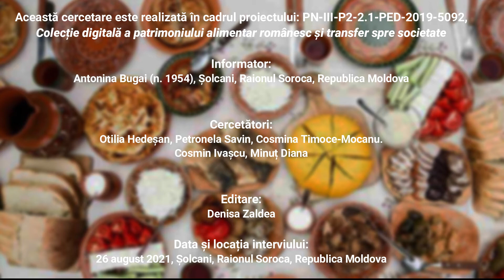Coraslă, rețetă povestită, Șolcani, Soroca, Republica Moldova